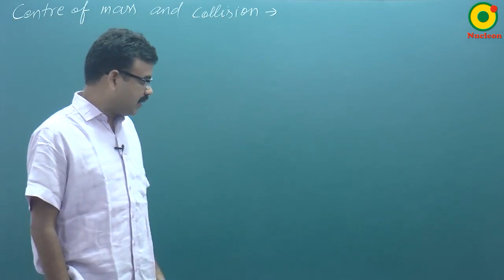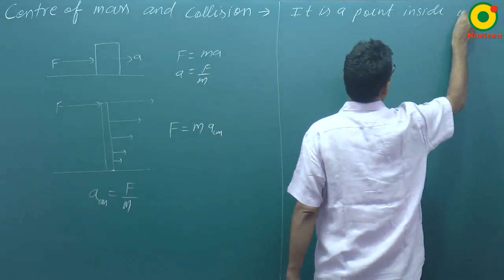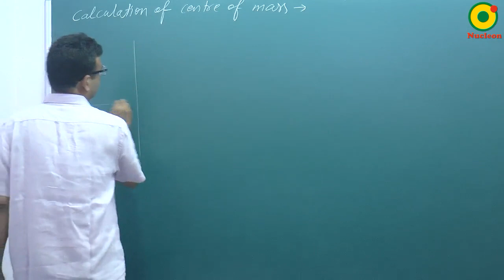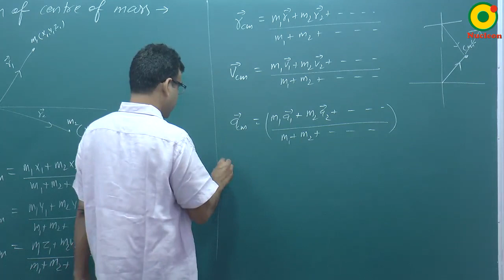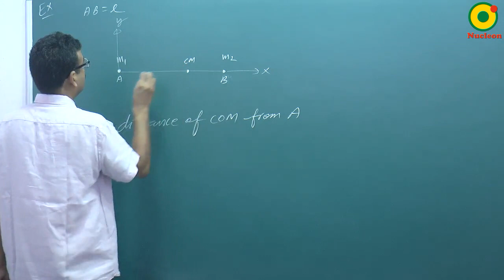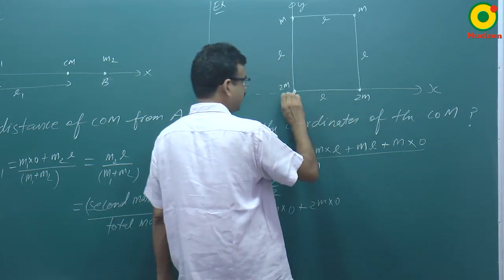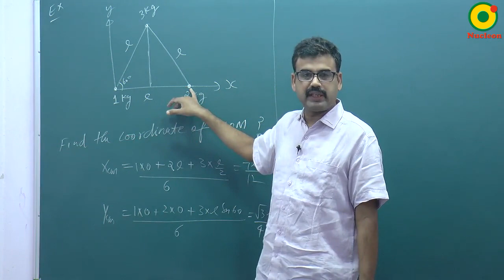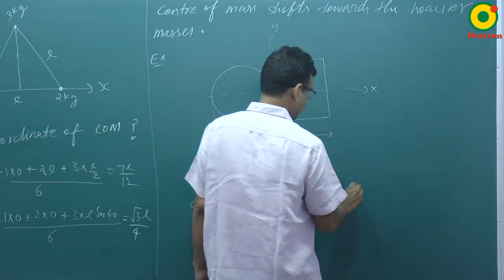Centre of Mass and Collision -01 By RS Sir B.Tech IIT Kanpur @ NUCLEON IIT JEE / NEET PHYSICS KOTA